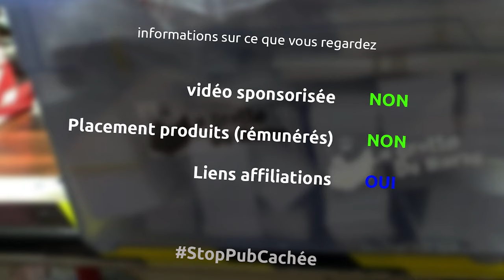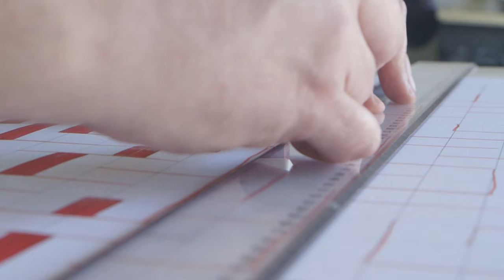66 oeuvres artistiques pour muscler ma créativité - Ep 381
Et oui cet épisode ne parle pas de fabrication, d'imprimante 3d ou de bricolage mais d'un projet artistique pour tenter de muscler ma créativité

le matériel
- une table à dessin (chopée il y a de cela quelques années sur le bon coin)
- criterium rotring métal 5mm
- des règles en plastique
- une règle en T
- papier 50x65cm 200g blanc
- blue tape
- gommes staedler mars plastic
- encre molotow acrylic
- encore molotow base alcool
- dripstick molotow 3mm
- dripstick molotow 10mm
- dripstick molotow 25mm
- marqueur molotow 1mm
- marqueur molotow bisoté 10mm
- marqueur molotow 15mm
- marqueur molotow 70mm

la musique
Cooperation road
Pressure